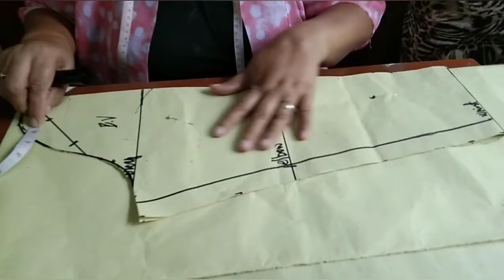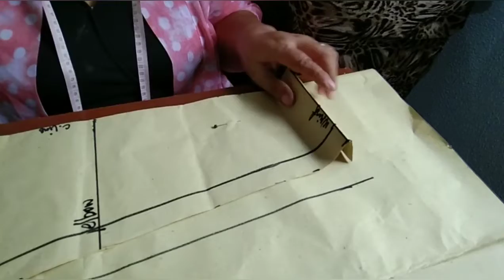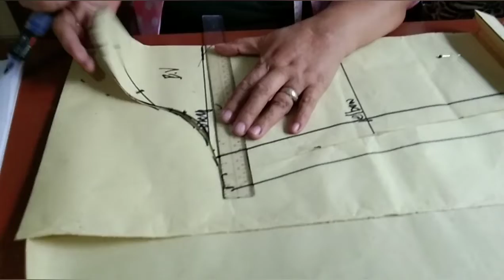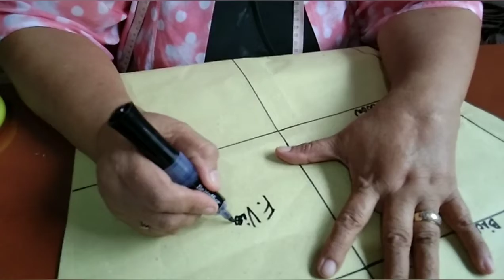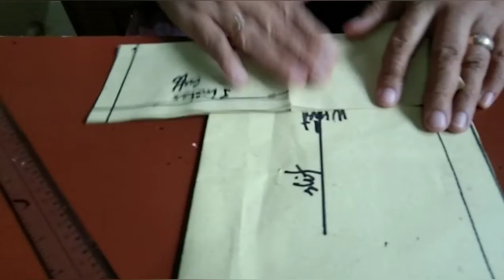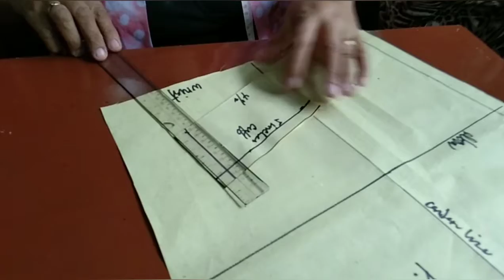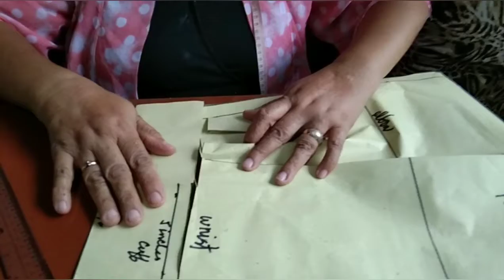LONG SLEEVE WITH CUFFS PATTERN